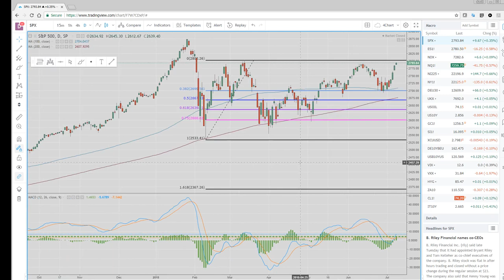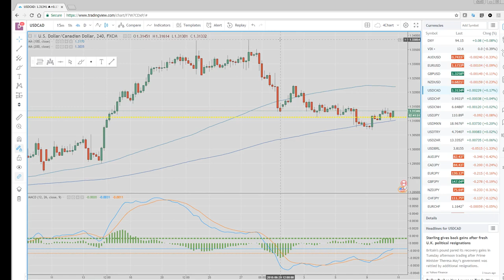11Jul18 Asia Opening Call - PrivateerFX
Our view on today's Asian Open in the FX & Crypto markets.

Web: PrivateerFX.com

THIS WAS
11Jul18 Asia Opening Call - PrivateerFX